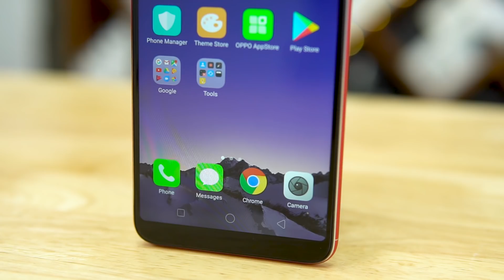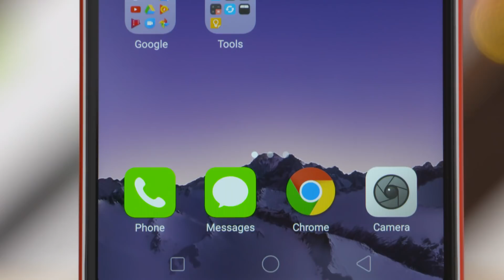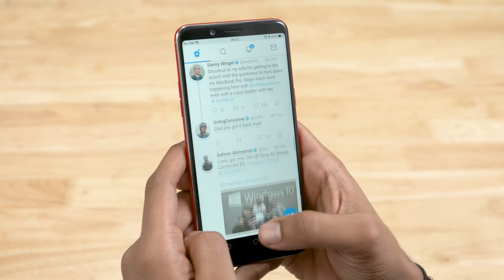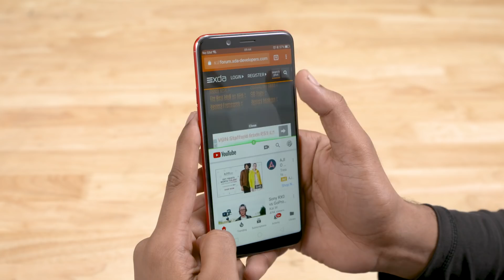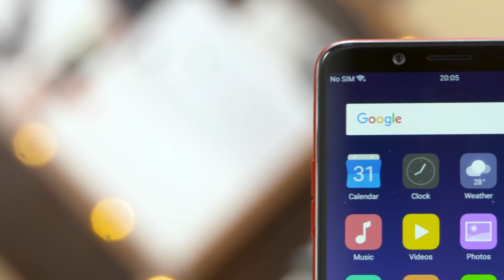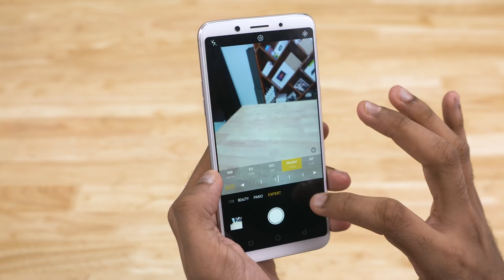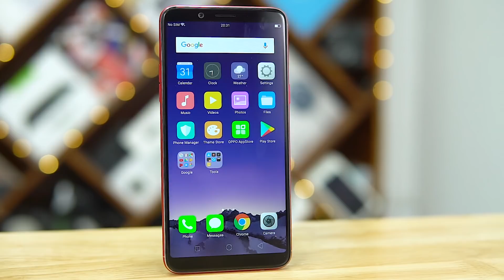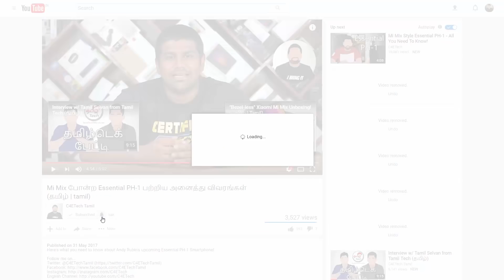OPPO F5 Review! (தமிழ் |Tamil)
Oppo F5 phone uh konja naal use panna apram, idha pathina engaloda karuthu plus idha pathi neenga therinjikka vendiya ellathayum indha video la papom!

Our full review of the OPPO F5 after spending about 2 weeks with it.

The F5 is Oppo's take on "bezel-less" phones in the midrange segment.

This phone's powered by the Mediatek Helio P23 chip and comes in two RAM/Storage variants - 4GB/32GB and 6GB/64GB.

The Oppo F5 comes with a 16 MP camera with F1.8 aperture and phase detection autofocus.

The selfie camera of the Oppo F5 uses a relatively large 1/2.8" sensor with 20 MP, with F2.0 aperture.

The Oppo F5 runs on Color OS 3.2 out of the box, built on top of Android 7.1 Nougat.

If you liked our "OPPO F5 Review! (தமிழ் |Tamil) " video do give it a Thumnbs up & Share!